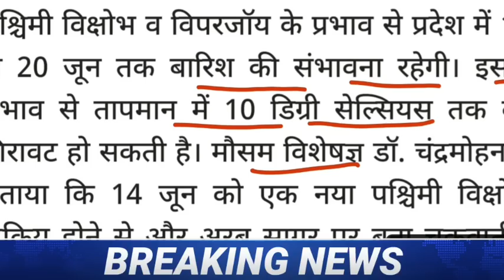14 जून को भयंकर तूफान एंट्री Haryana // भारी बारिश 14, 15 जून को होगी || mausam ki jankari haryana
आज का हरियाणा मौसम विभाग : Haryana Weather Report 01 June 2023 Hisar Weather Today
Get a weather report of Haryana for the upcoming days with temperature, wind speed, and precipitation probability from Ludhiana Weather YouTube channel.
1. Haryana weather
2. Haryana mausam
3. Haryana weather report
4. Ambala weather
5. Karnal weather
6. Panipat weather
7. weather in Gurgaon
8. hisar weather
9. yamunanagar weather
10. mausam vibhag
11. Haryana mosam
12. mausam ki khabar
13. Mausam KI taja jankari
14. Mosam ki Jankari
15. mosam ka haal
16. mosam vibhag
17. mausam ki jankari
18. Weather News
19. aaj ka mausam
20. mausam vibhag chandigarh
21. Ludhiana Weather
22. Mausam Vibhag Haryana
23. Haryana ka mausam
24. mausam ki jankari Haryana
25. haryana mausam news
26. haryana mausam news today
27. haryana mausam vibhag news
28. haryana mausam latest news
29. Haryana weather report
30. skymet weather report haryana
31. haryana ki weather report
32. Haryana Mausam
33. haryana weather update
34. Chandigarh weather
35. मौसम दिल्ली हरियाणा पंजाब
36. हरियाणा में आज का मौसम
37. हरियाणा में बारिश
38. मौसम हिसार
39. मौसम हरियाणा
40. मौसम दिल्ली हरियाणा
41. हरियाणा हिसार हांसी मौसम
42. हरियाणा वेदर
43. मौसम सिरसा हरियाणा
44. हरियाणा मौसम विभाग
45. हिसार मौसम विभाग
46. कृषि मौसम विभाग हिसार
47. भारतीय मौसम विभाग हिसार हरियाणा
48. हरियाणा का मौसम विभाग
49. मौसम विभाग हरियाणा
50. हरियाणा का मौसम
51. मौसम की जानकारी हरियाणा
52. हरियाणा मौसम
53. हरियाणा मौसम ख़बर
54. मौसम ख़बर
55. मौसम की जानकारी हरियाणा 2023
56. आज का मौसम कैसा रहेगा 2023
57. आज के मौसम का हाल
58. मौसम की जानकारी हरयांना 2023
59. कल का मौसम कैसा रहेगा
60. आज के मौसम की जानकारी
61. आज रात का मौसम कैसा रहेगा
62. मौसम विभाग
63. मौसम समाचार 2023
64. मौसम समाचार
65. मौसम का हाल
66. कल के मौसम का हाल
67. आज का मौसम
68. मौसम की जानकारी

2023 Topic Cover :- Ambala Weather.Bhiwani Weather.Charkhi dadri Weather.Faridabad Weather.Fatehabad Weather.Gurgaon Weather.Hisar Weather.Jhajjar Weather.Jind Weather.Kaithal Weather.Kurukshetra Weather.Karnal Weather.Mahendragarh Weather.Mewat Weather.Panchkula Weather.Palwal Weather.Panipat Weather.Rewari Weather.Rohtak Weather.Sonipat Weather.Sirsa Weather.Yamunanagar Weather.अम्बाला मौसम की जानकारी .भिवानी मौसम की जानकारी .चरखी दादरी मौसम की जानकारी .फरीदाबाद मौसम की जानकारी .फतेहाबाद मौसम की जानकारी .गुड़गांव मौसम की जानकारी .हिसार मौसम की जानकारी .झज्जर मौसम की जानकारी .जींद मौसम की जानकारी .कैथल मौसम की जानकारी .कुरुक्षेत्र मौसम की जानकारी .करनाल मौसम की जानकारी .महेन्द्रगढ़ मौसम की जानकारी .मेवात मौसम की जानकारी .पंचकुला मौसम की जानकारी .पलवल मौसम की जानकारी .पानीपत मौसम की जानकारी. रेवाड़ी मौसम की जानकारी .रोहतक मौसम की जानकारी .सोनीपत मौसम की जानकारी .सिरसा मौसम की जानकारी .यमुनानगर मौसम की जानकारी.